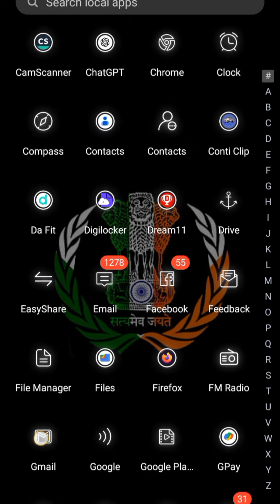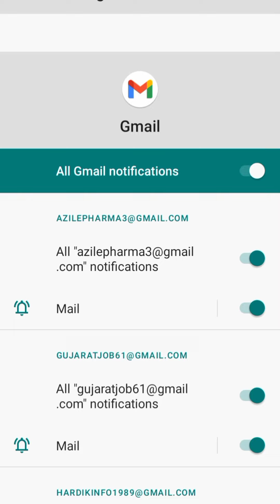GMail ma Notification કેવી રીતે On/Off કરવી/ How to Gmail Notification On/Off